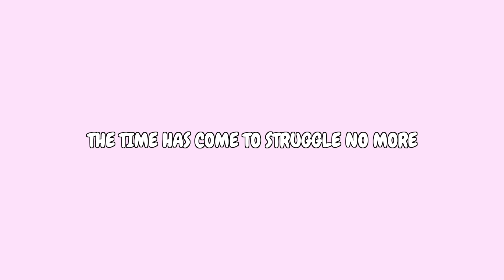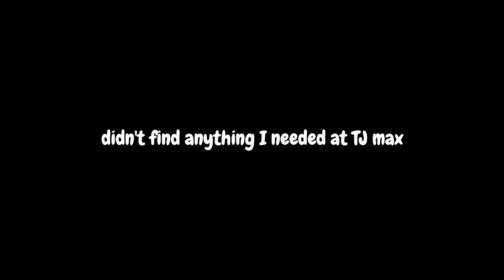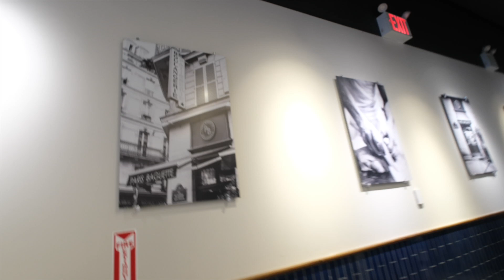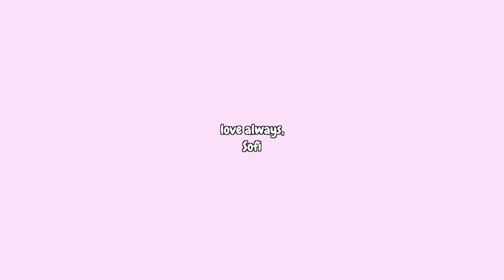#49 A DAY IN THE LIFE OF A BLACK YOUTUBER LIVING IN NYC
Hey Odd fam! Its almost DAY 50!!! ahhhh SUPER EXCITED to be halfway through the 100 days!! So much more to come!!

love always,
sofi

Current Diary Chapter:
*currently attempting 100 days of daily vlogs*
My age-26 👩🏾‍🦲

Love always,
Sofi